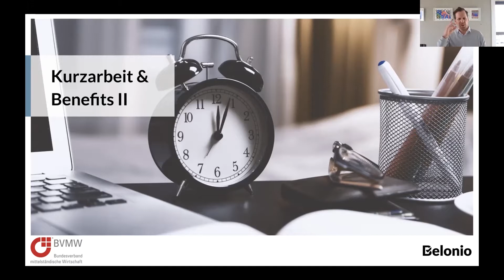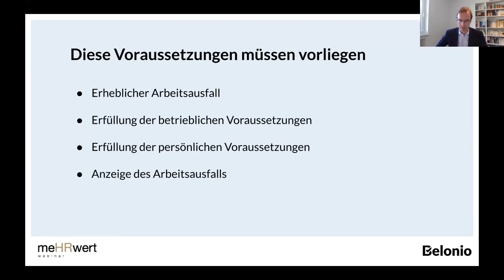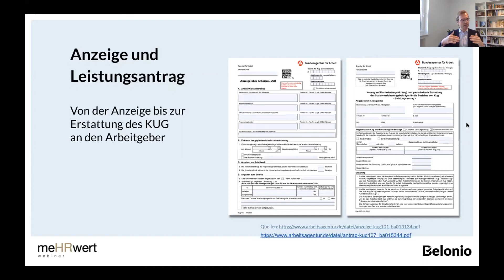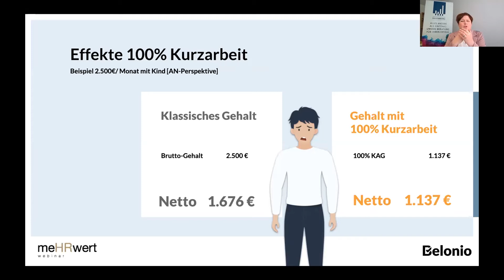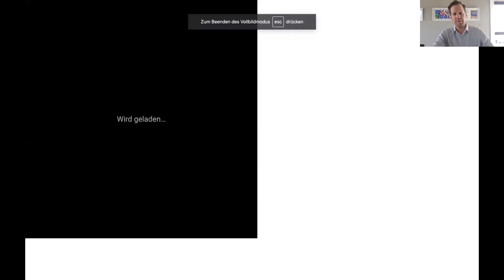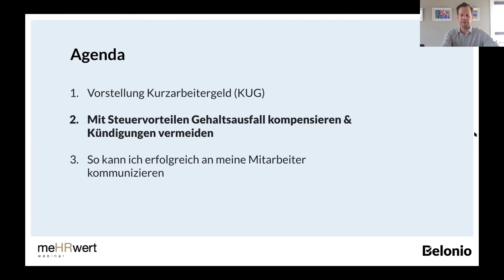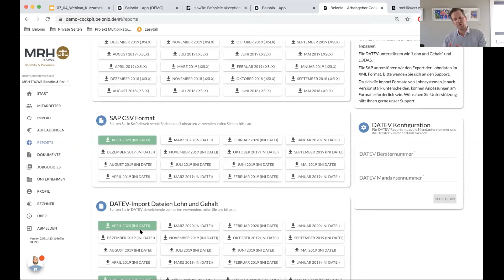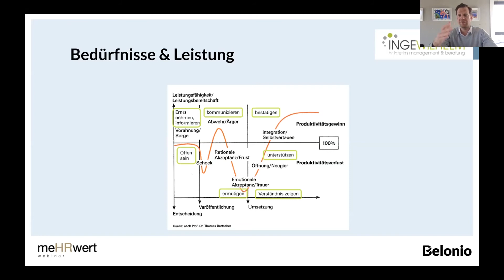meHRwert webinar vom 07.04.2020 - Kurzarbeit beantragen, kommunizieren und kompensieren - II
In Zeiten von Corona steht vielen Firmen eventuell die Umstellung auf Kurzarbeit bevor. Aufgrund des großartigen Feedbacks und zahlreicher Anfragen führen wir ein zweites Webinar zum Thema Kurzarbeit durch.

Es gibt seit dem 16.03 erleichterte Voraussetzungen dazu. In diesem meHRwert Webinar erklären Arbeitsrechts-, Steuer- und Kommunikations-Experten und wir von Belonio,

welche rechtlichen Voraussetzungen erfüllt werden müssen,
welche Besonderheiten es im Zuge von Corona seit 16.03 gibt,
wie der Prozess zur Beantragung des Kurzarbeitergeldes aussieht und
wie die Kommunikation an die Mitarbeiter gestaltet werden kann.
Wir von Belonio zeigen zudem wie die möglicherweise entstehende Netto-Gehalts-Lücke beim Arbeitnehmer mit Benefits kosteneffizient minimiert werden kann.

Eure Experten in diesem Webinar:

Heike Wissing, LL.M., Heisterborg & Partner

Inge Wilhelm, Krisenmanagerin und Kommunikationsexperte bei Einführung von KUG

Christoph Kaul, Fachanwalt für Arbeitsrecht und Wirtschaftsmediator, vangard

Thomas Pry, Geschäftsführer, Belonio